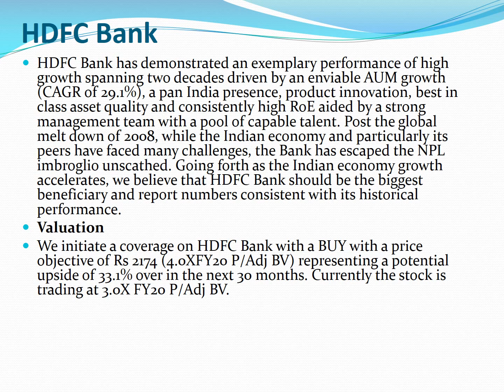MultiBagger Stocks 2017 HDFC Bank !!!